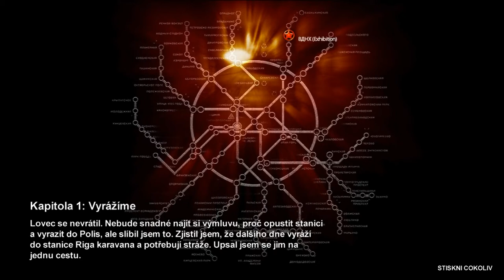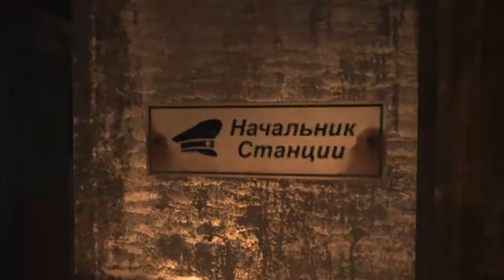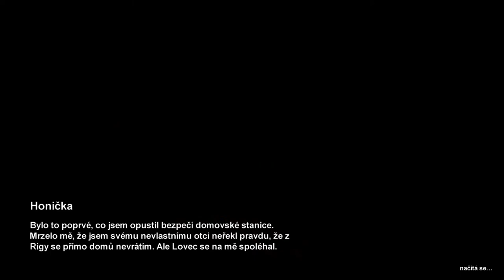[SVK] Metro 2033 #02 Stanica Riga, Nový parťák